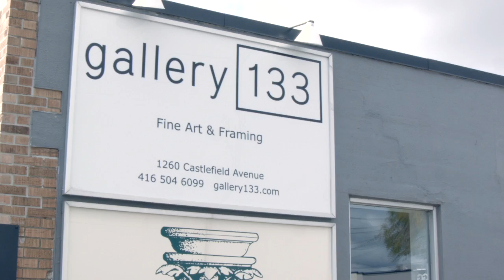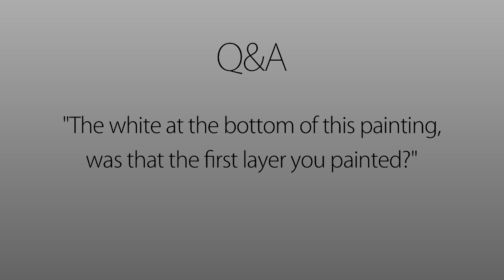Gallery 133 Artist Talks; Jay Hodgins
On October 17th, Gallery 133 hosted a series of artist talks on the subjects of Influence and Inspiration. Jay Hodgins provides a background on his history as an Artist, and some insight into the development of his current work.